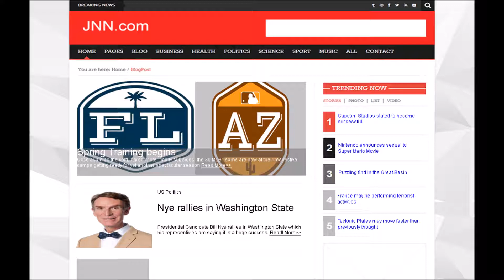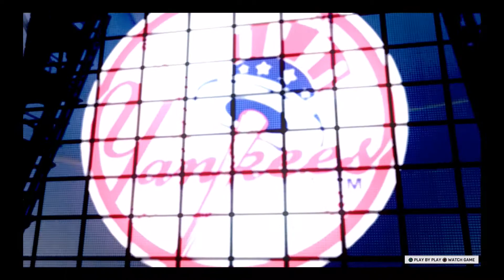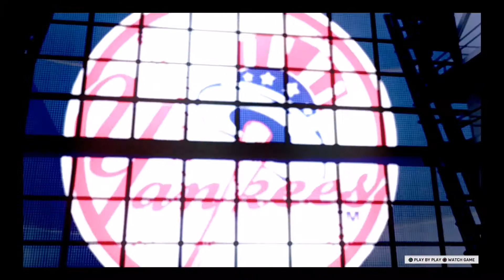MLB The Show 17 Road to The Show|2020 Spring Training Part 1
Hello everybody, I am doing my Road to the Show videos again.

Now that Baseball season is over in our reality, but it's starting all over again here as I am now doing the 2020 season in Spring Training.